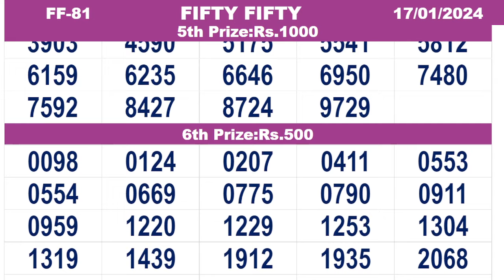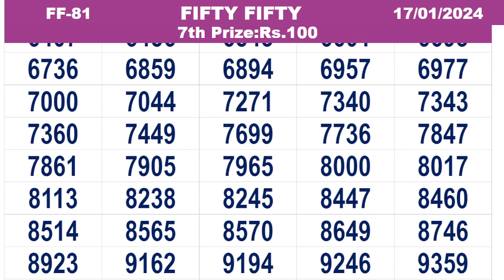KERALA LOTTERY RESULT|FULL RESULT|fiftyfifty bhagyakuri ff81|Kerala Lottery Result Today|todaylive